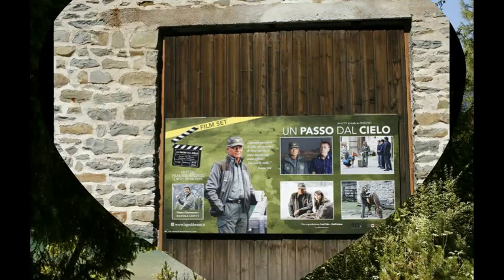KIZOA Movie Maker 1nzz06e9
VAL PUSTERIA  . video filmato con  nuova musica di sottofondo